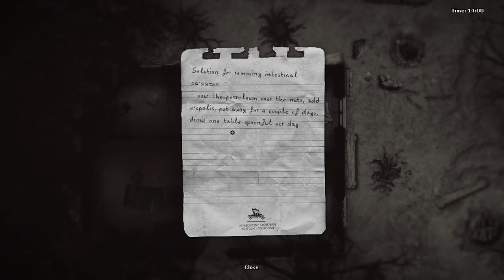Darkwood (Ep. 16 – Day 16, Village Part 2)